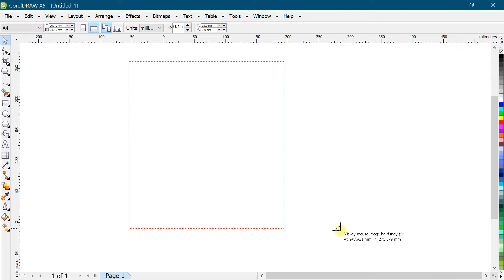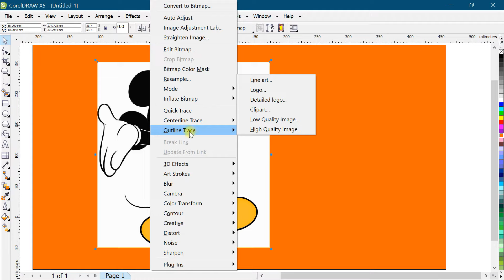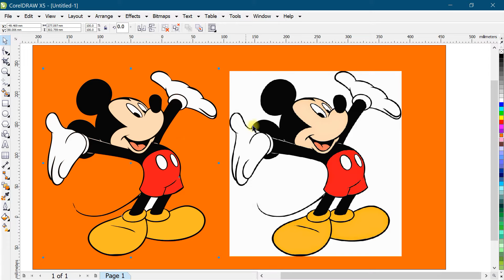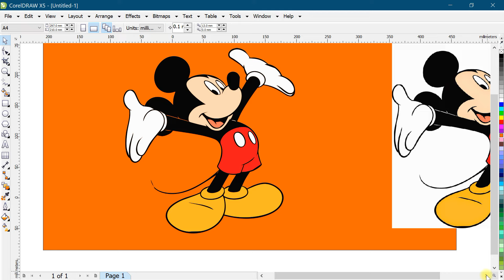How to remove background in coreldraw | clipart image | vector image | background edit in coreldraw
Topics Covered :
1. Removing background
2. Vector image
3. Editing a background
4.
5.